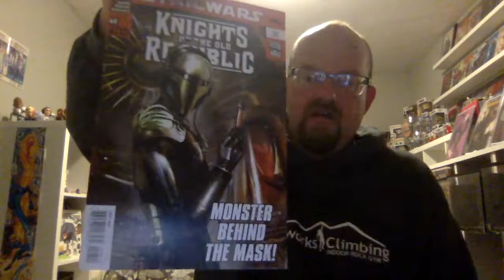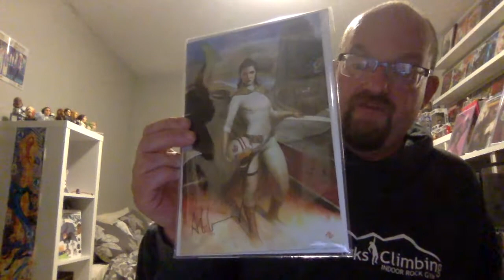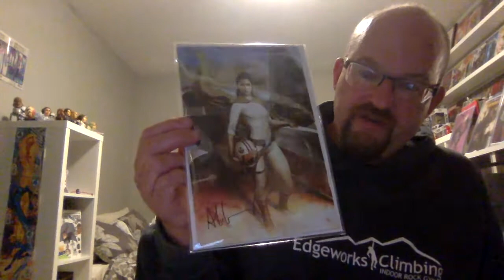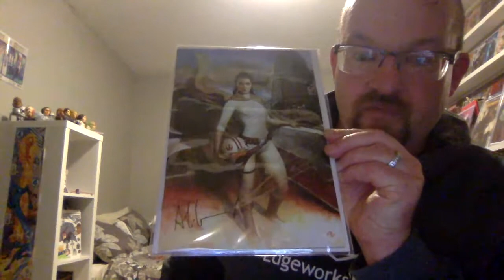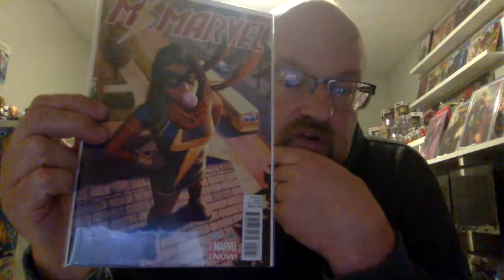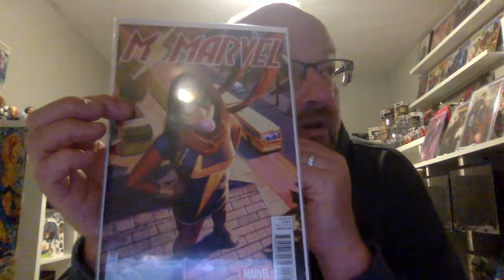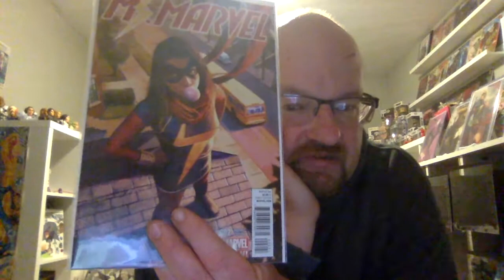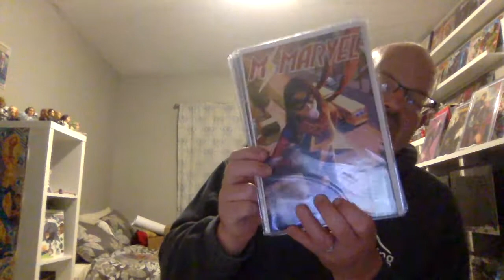Dee Runk Comics' Top 5 Covers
So in incredibly proud of Dee Runk and what he has achieved with his channel. So hard to choose just 5, but here we go.